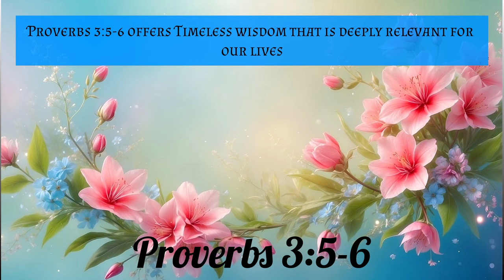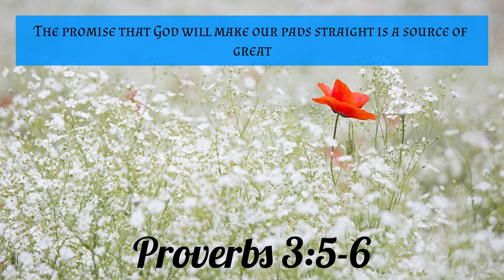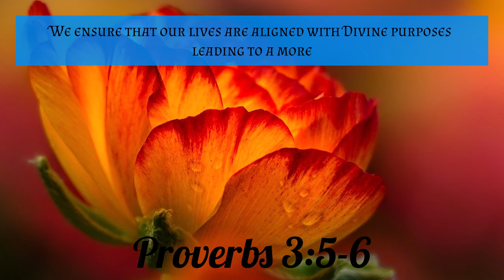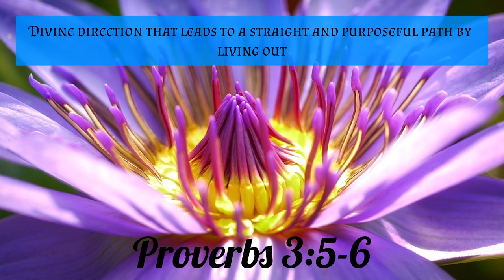PROVERBS 3:5-6 EXPLAINED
Insights on Proverbs 3:5-6

Lots of exciting content on the horizon from Faith in Scripture in the coming months.